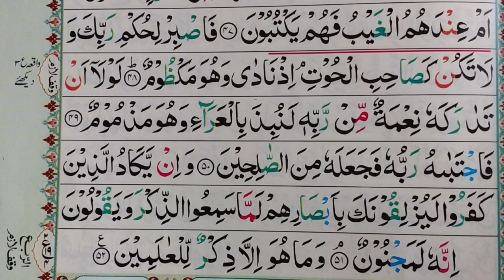Surah Al-Qalam || Surah Qalam With Tajweed Lesson No:(6) | سُورَۃُ ال٘قَلَم سیکھئے تجوید کے ساتھ